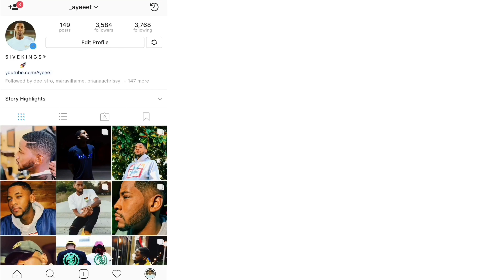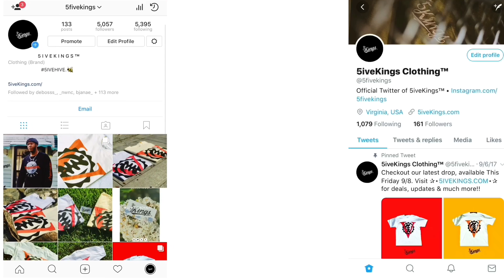Zander - Mood 🔥 REACTION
Reacting to Zander’s new song “Mood” 🔥